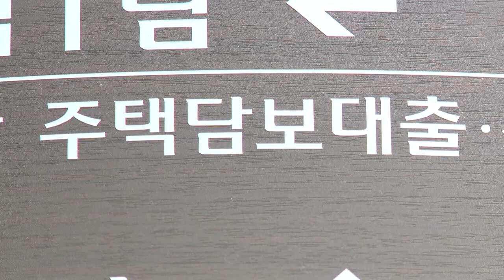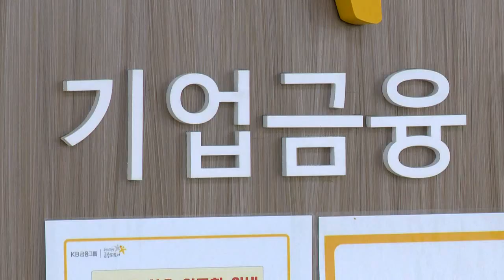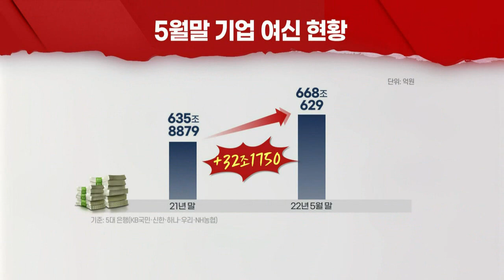가계대출 급감에 은행권 긴장... 기업대출 돌파구 모색 (20220603)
- 기준금리 인상·자산시장 불안으로 가계대출 수요 위축